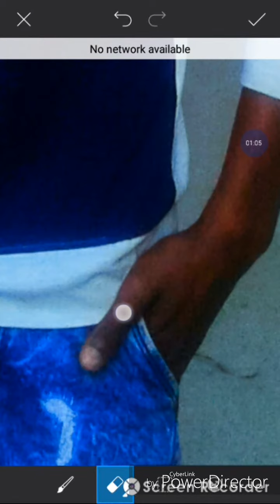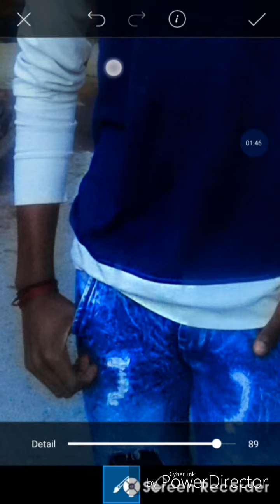Apne kharab photo ko ? HD kaise banaye